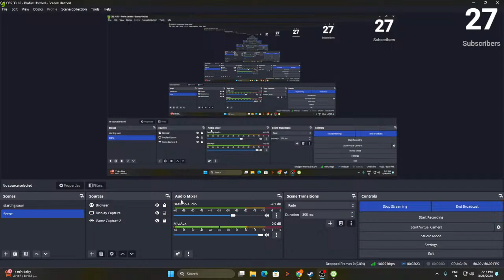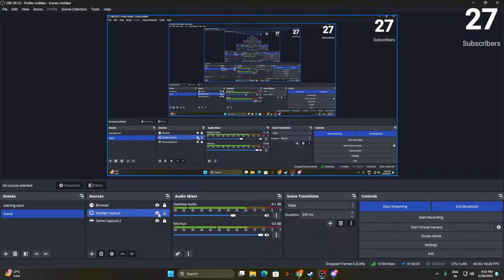KHARAGPUR SE AAGE KAHANI BADTE HUE | JOURNEY IN 12839 HWH - CHENNAI MAIL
Hey guys. Today we are going to travel in ECoR section. Today's train is 12839 HWH-MAS Mail.

About the train:

The 12839 / 12840 Howrah–Chennai Mail is a mail train of Indian Railways connecting Howrah Junction and Chennai Central. It connects three metropolitan cities of India, Kolkata, Chennai and Visakhapatnam. It also runs via some major cities of India like Bhubaneswar, Vijayawada, etc.

The train made its inaugural run on 15 August 1900, which makes it one of the oldest running trains on Indian Railways. It was first hauled by steam engines, including the WP class engines, then by diesel, and now by electric WAP-4 or WAP-7 locomotives. It was the first passenger train to be dieselized on South Eastern Railway, in 1964/65. Till the introduction of the Coromandel Express in the mid seventies, it was the main and fastest train link between Howrah and Chennai (then Madras) with much fewer halts. Presently, this train is the second most important train on the Howrah–Chennai main line after the high speed Coromandel Express. It covers 1,664 km (1,034 mi) at an average speed of 59 km/h (37 mph).

Rakes:

1 First class AC, 3 AC Two Tier, 8 AC Three Tier, 5 Sleeper class, 1 Pantry car, 2 General Unreserved, 1 End on Generation car (EOG), 1 Sitting luggage cum brake van (SLR)

PC SPECS

Monitor: AOC 24B2XH 60.45 cm (23.8") LED 1920 x 1080 Pixels (Full HD) Ultra Slim Monitor which is 3 Sided Frameless with IPS Panel HDMI/VGA Port, Full HD, Free Sync, 8 ms Response Time, 75Hz Refresh Rate,Black

Processor: Intel Core i3-10100F 10th Generation LGA1200 Desktop Processor 4, 4 Cores 8 Threads up to 4.30GHz 6MB Cache

Motherboard: GIGABYTE H410M H V2 Ultra Durable MicroATX Motherboard DDR4 DIMM

RAM: XPG ADATA GAMMIX D30 DDR4 8GB (2x8GB) 3200MHz U-DIMM Desktop Memory - AX4U32008G16A-SR30

Mouse: Logitech G102 USB Light Sync Gaming Mouse with Customizable RGB Lighting, 6 Programmable Buttons, Gaming Grade Sensor, 8K DPI Tracking, 16.8mn Color, Light Weight - Black

Graphics card: NVIDIA Zotac mini 1050ti 4GB